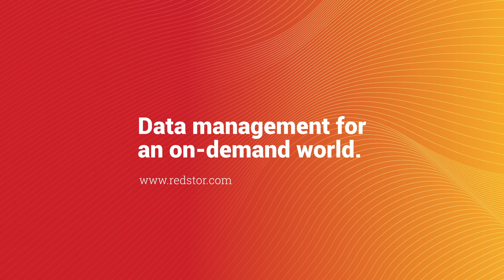Case Study Video: Furze Warren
[Industry: Education]: See how schools in Romford recovered files speedily and efficiently after suffering a ransomware attack.